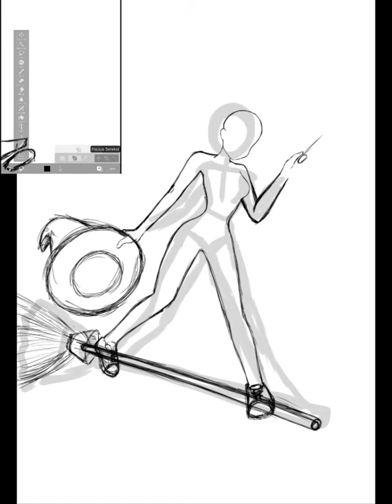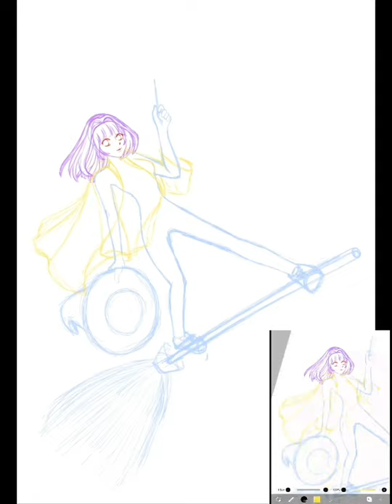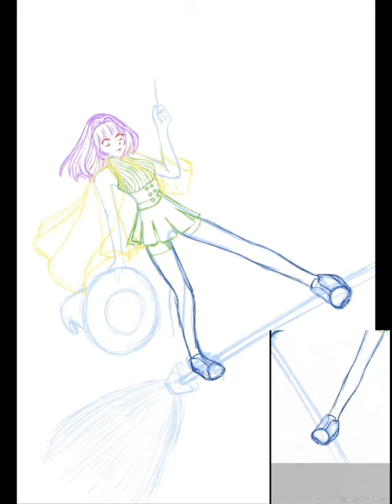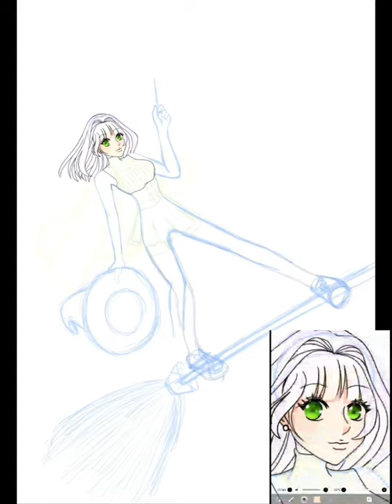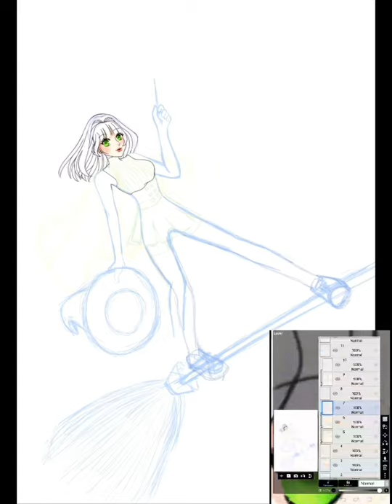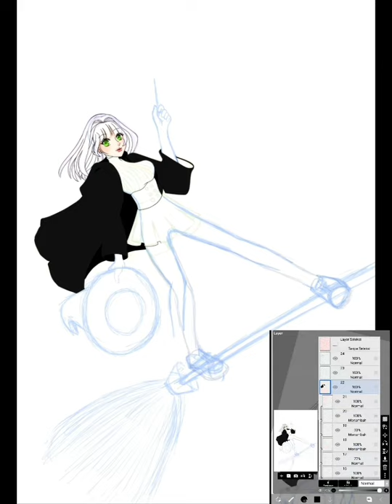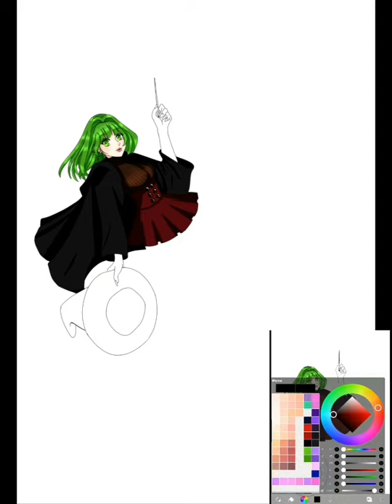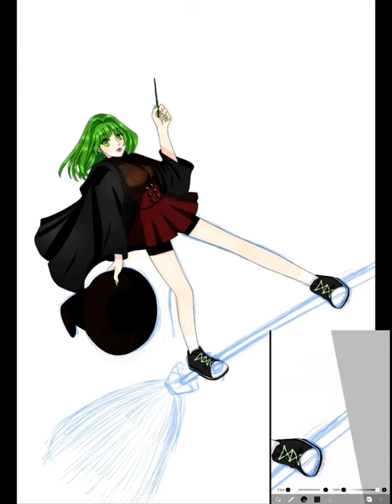Speedpaint anime gadis penyihir|anime girl|anime witch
Speedpaint anime